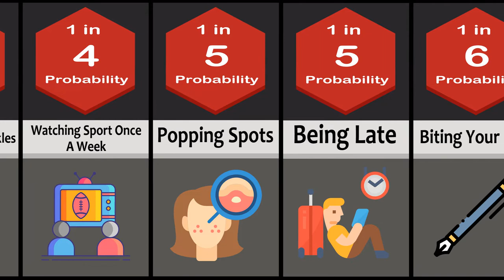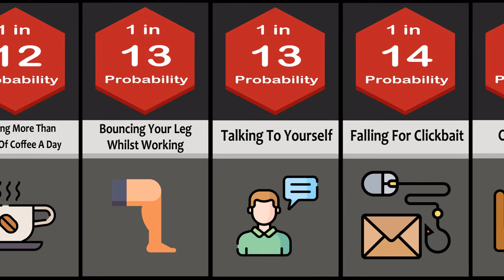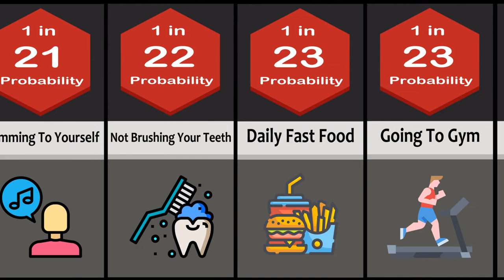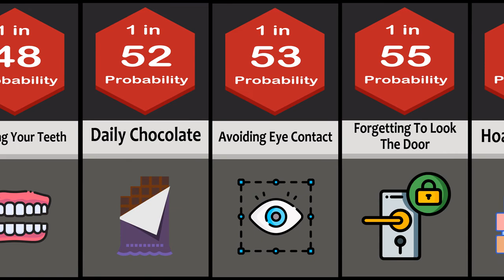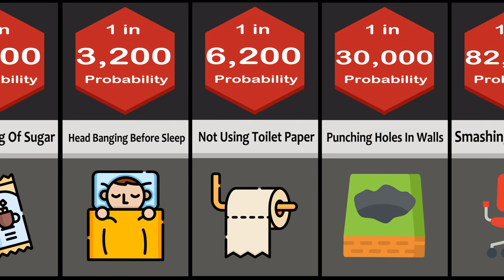Probability Comparison: Bad Habits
Some habits are objectively bad, e.g., smoking kills you. Other habits like “sleeping in” depend on context, like if it’s making you late for work. And still other habits aren’t really either good or bad.

Like if you enjoyed this DaData video